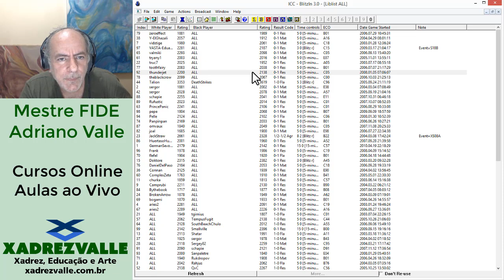10 combinações em Blitz - parte 2 | [XadrezValle] Memórias do Tabuleiro 17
A Anatomia das Combinações - o curso que vai turbinar a sua visão tática!

♟️Turmas regulares com aulas ao vivo.
Reuniões semanais de 2 horas pela plataforma Zoom. Torneios semanais e simultâneas mensais. Materiais didáticos (pgn's, pdf's, etc).
Acesso a cursos online.
Turmas pequenas com máximo de 8 alunos.
Turmas para crianças, jovens e adultos. Do básico ao avançado.
♟️Treinamento Individual com todos os recursos adicionais.

10 combinações em Blitz -  parte 2 | [XadrezValle] Memórias do Tabuleiro 17

♟️Série Memórias do Tabuleiro: partidas inesquecíveis jogadas pelo Mestre FIDE Adriano Valle, desde 1980.